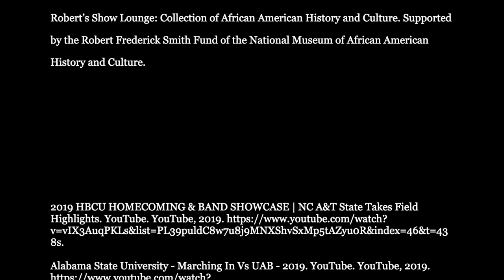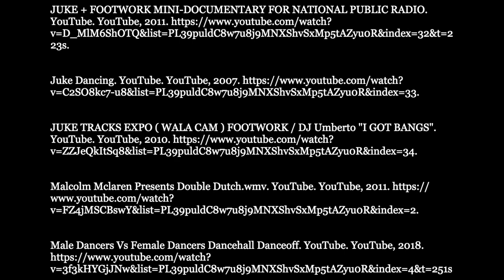Entering the *Beyond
This piece was born out of the line of thought begun by Aliyyah Abdur-Rahman in her essay "The Black Ecstatic". She writes, “the black ecstatic is an aesthetic performance of embrace, the sanctuary of the unuttered and unutterable, and a mode of pleasurable reckoning with everyday ruin in contemporary black lives under the strain of perpetual chaos and continued diminishment.”

Entering The Beyond witnesses a few of these moments, and through repetition of movement, gestures toward an inherently queer diasporic practice. As Christina Sharpe has put it, Blackness in the wake of the Transatlantic Slave Trade is already outside of and in excess of the measurements of humanity. The modes of expression, while various and holding various meanings across spatial and temporal geographies, are all part of a Black transatlantic tradition. These are portals to realities where Black bodies are not surveilled and Black pleasure is paramount.